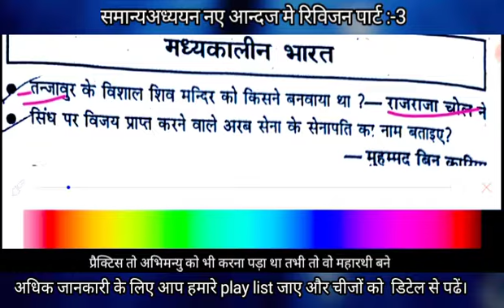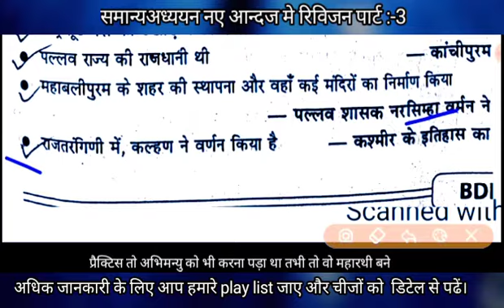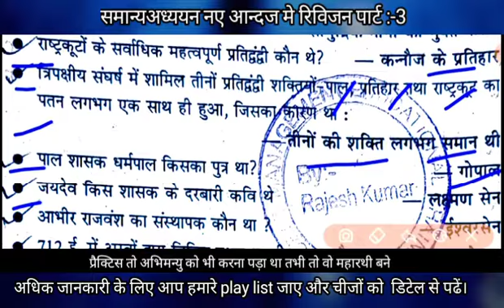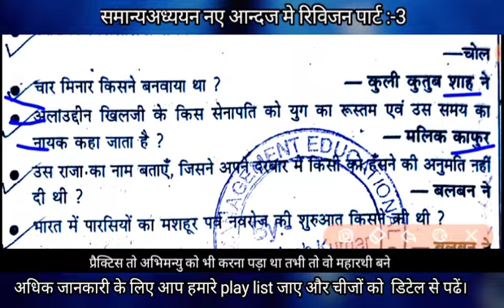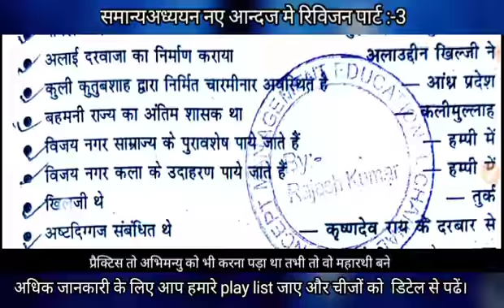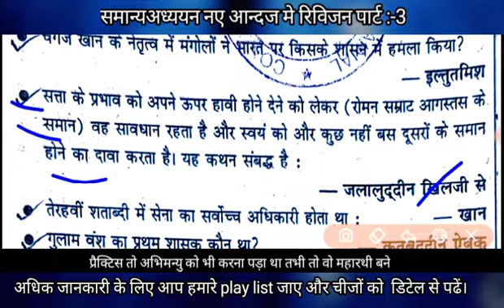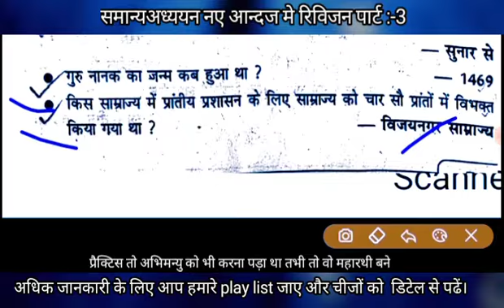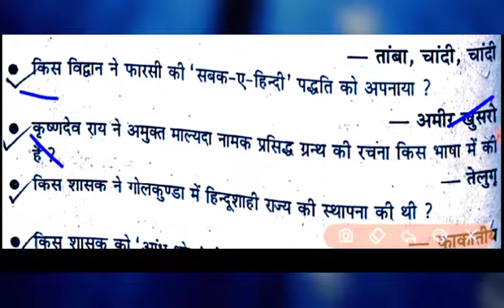सामान अध्ययन :-1 मध्यकालीन भारत का इतहास एक सटीक रिवीजन सीरिज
सामान अध्ययन :-1मध्यकालीन भारत का इतहास एक सटीक रिवीजन सीरिजसमान्य अध्ययन :अभी तक बिहार दारोगा परीक्षा बिहार लोक सेवा आयोग, BSSC मे पूछे गए प्रश्नों का सार संग्रह एक साथ:--
थैंक यू दोस्तों इस तरह से आप मेरे चैनल को देखते रहिए मैं गारंटी के साथ कहता हूं कि आपकी सफलता निश्चित ही पक्की है , मेरा कोई भी वीडियो मिस नहीं करें ।
मेरे इस यूटयूब चैनल में आपका बहुत बहुत स्वागत है :--
मेरे इस विडिओ के बारे में :-
तो दोस्तों आज के मेरे इस विडिओ में बीपीएससी, बीएसएससी, बीपीएसएससी,CGL बिहार, रेलवे एनटीपीसी से संबंधित सभी महत्वपूर्ण परीक्षाओं को देखेते हुए , परीक्षा मे बार बार दुहराए हुए महत्वपूर्ण प्रश्नों तथा महत्वपूर्ण घटनाओं पर विडिओ बनाया गया है ,मुझे उम्मीद है की आप इसे काफी पसंद कर रहे है, इसके लिए विडिओ को पूरा देखिये तथा LIKE ,शेयर तथा कमेंट करे और बेल आइकनको दबाये ।